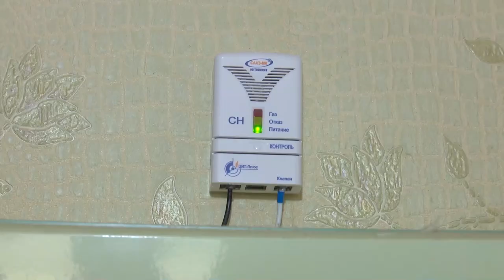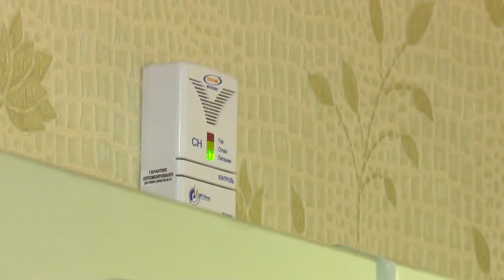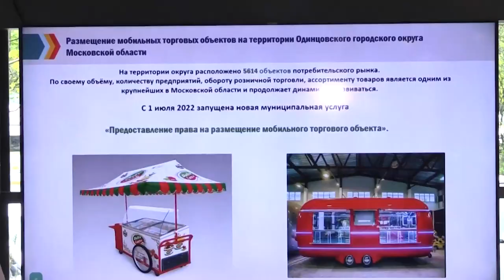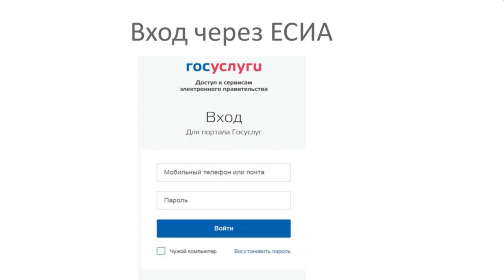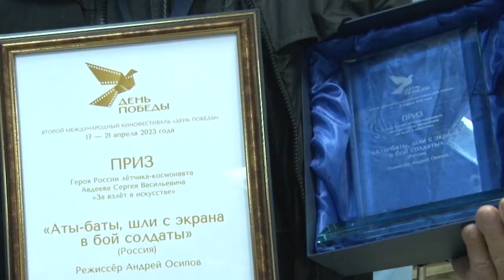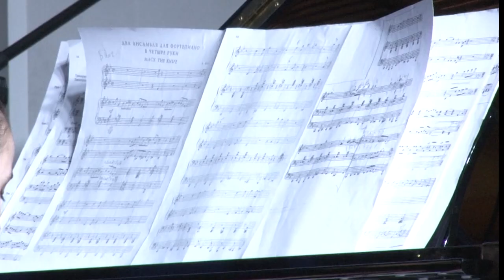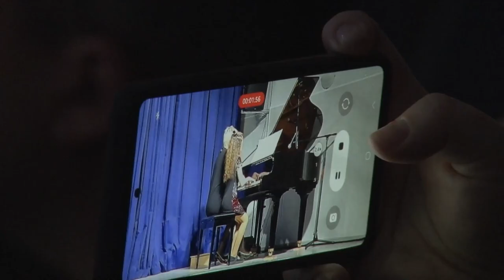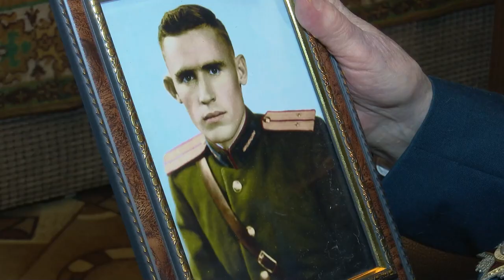Утро на ОТВ 04.05.23